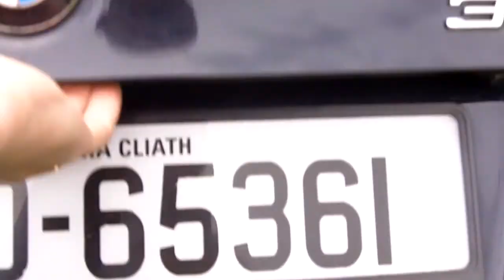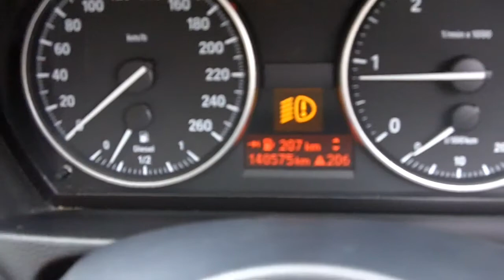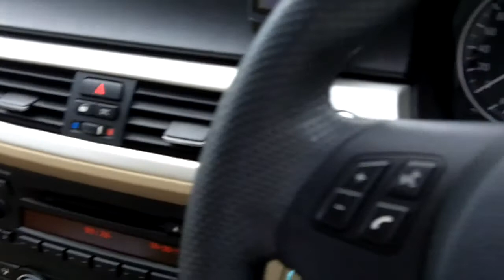VCD 22717 2008 BMW 318 D SE ZS08 04DR